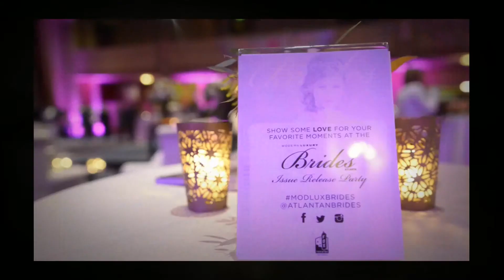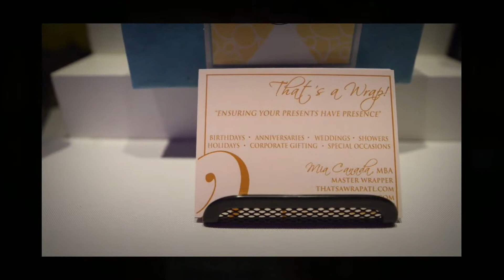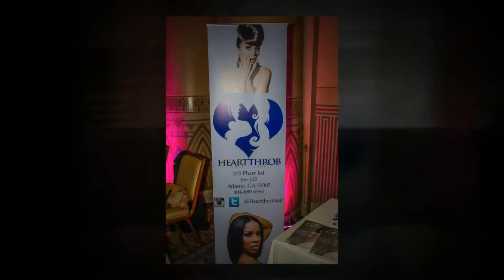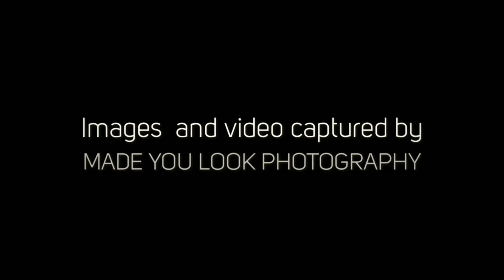Modern Luxury Brides Atlanta 2014 Release Party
MODERN LUX-PARTY